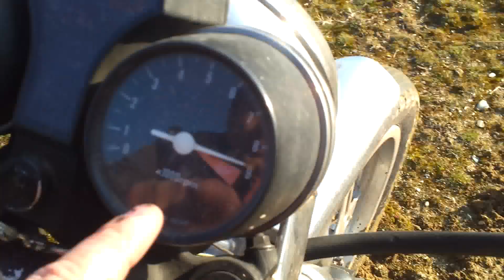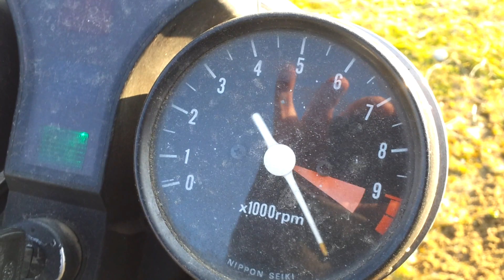Παλαιοκαστρο πάντες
Ναι μωρεε